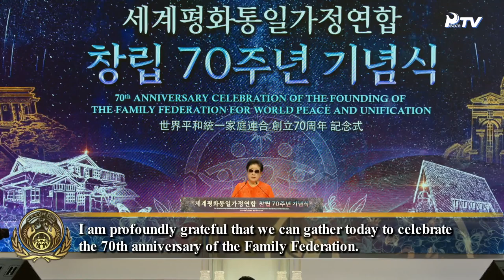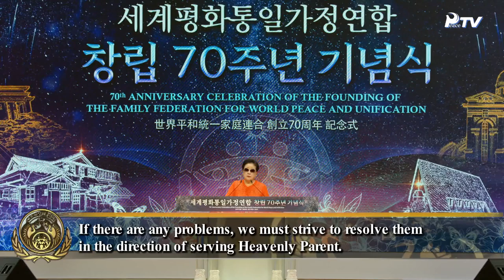Special Message True Mother